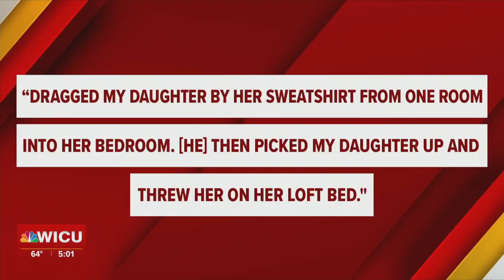Erie County Councilman Reacts to Allegations Against County Executive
Andre Horton reacts to allegations against Brenton Davis.